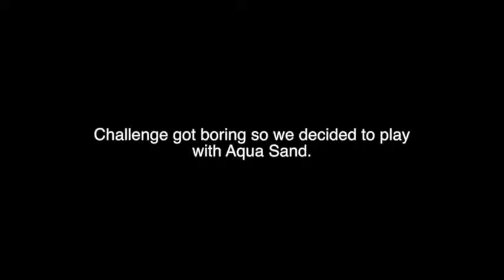Operation Challenge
We create our own challenge